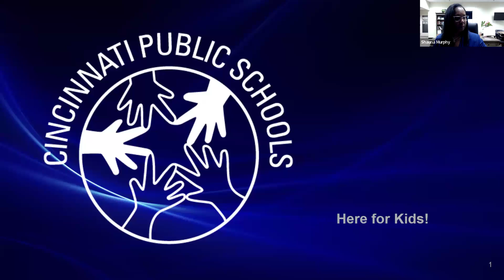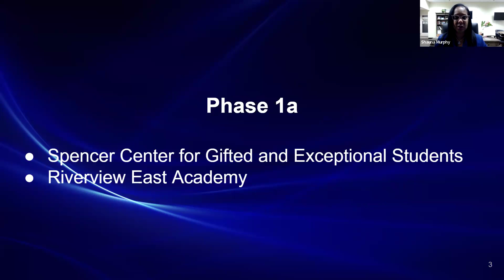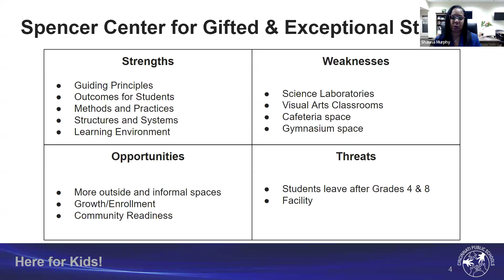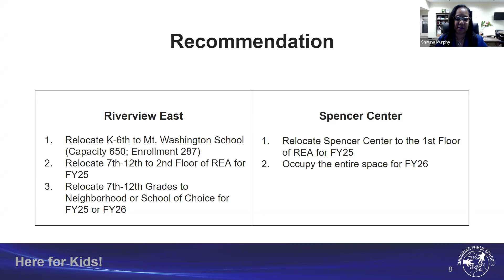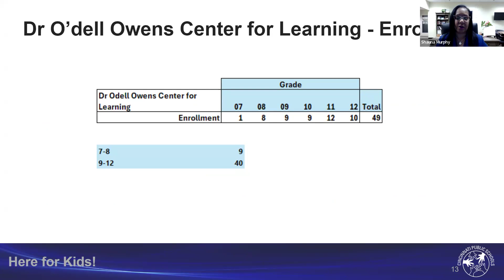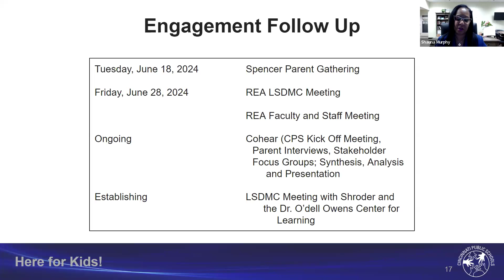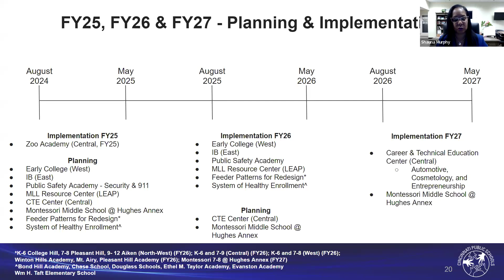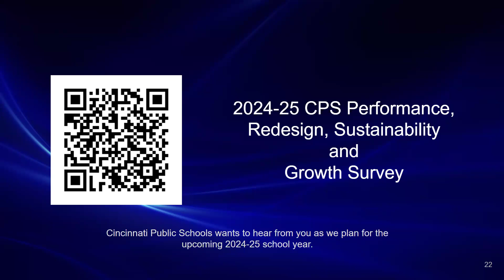District Performance, Redesign, Sustainability & Growth Community Session June 26, 2024